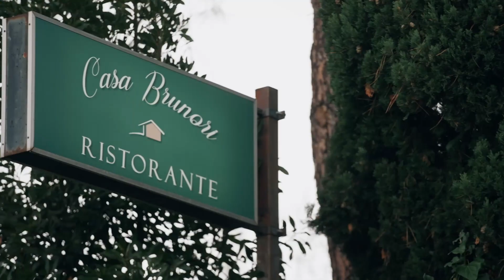Verisure di nuovo Partner di Cucine da Incubo 2023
Per la seconda volta, Verisure è Partner di Cucine da Incubo!
Anche quest'anno, gli Esperti di Sicurezza Verisure hanno girato in lungo e in largo insieme allo Chef più famoso della TV per mettere in sicurezza ristoranti e ristoratori di tutta Italia.
Ora toccherà a loro mettere in pratica gli insegnamenti ricevuti, ma tutti potranno contare sull'Alta Sicurezza offerta dal nostro Allarme con Tecnologia PreSense®! 💪